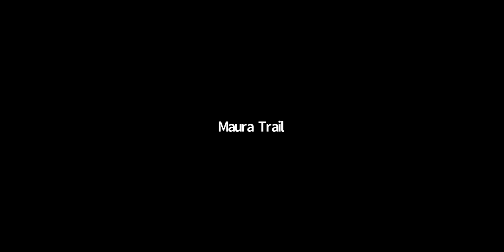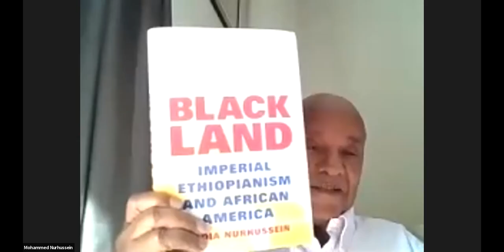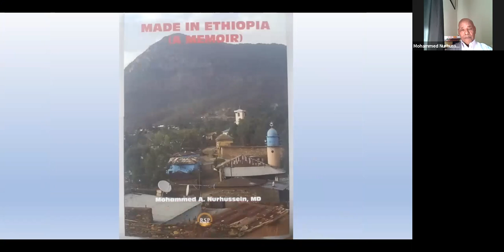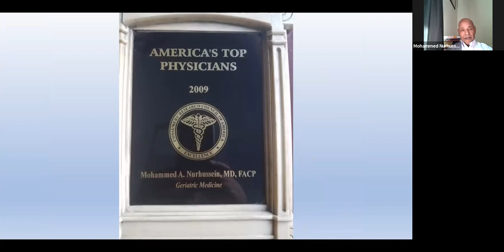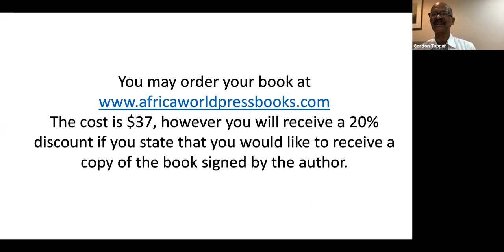Made in Ethiopia - A Book Release